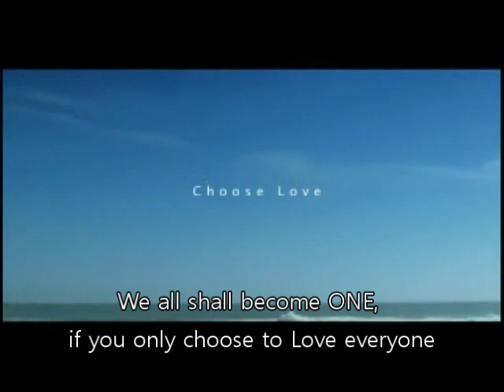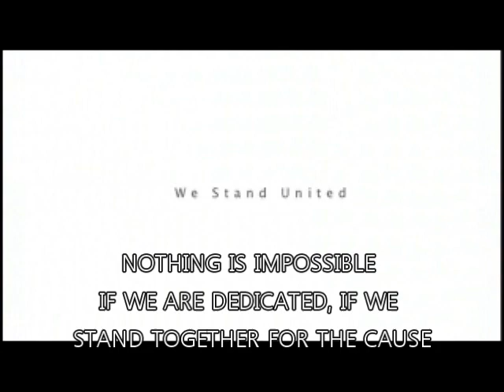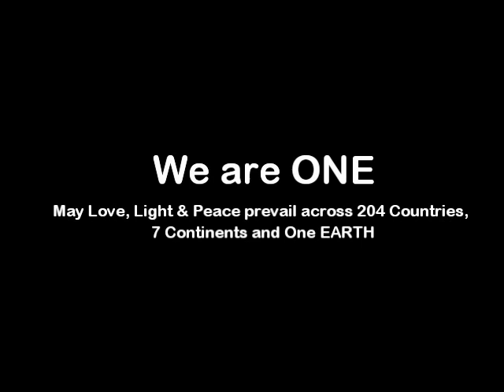Oneness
It is time to Unite, to work in one voice for our Mother Earth's welfare, it is degrading day by day due to pollution and population. Pollution will soon render this planet unfit for survival if nothing is done at the earliest possible, else THE GREEN PLANET will never be able to support life.
Let us join hands and work for the cause.
We are the ONES we have been waiting for.